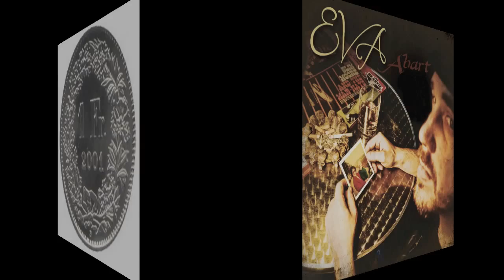Cineraps III - Abart EVA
Erster Song vom album EVA das am 21.12.12 auf itunes erscheint! Beat: Mr. Fierce, Cuts: Johny Holiday